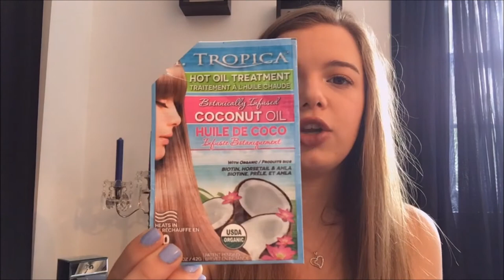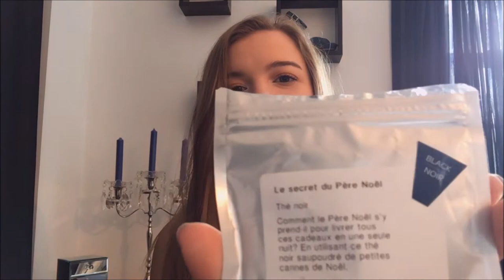|| Produits terminés || Je vous conseil ou pas... || C’est Miriam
Après plusieurs mois d'accumulation de produits, je vous faite enfin une vidéo sur mes produits terminés! Une panoplie que pleins de produits dans plusieurs catégories !
Faites attention si vous voulez essayez un produit qui soit bien adapter pour vous!
Je ne suis pas une professionnelle mais je vous parle de ce que je connais :)
Merci de regardez mes vidéos, je suis super heureuse de notre petite famille xx C'est Miriam

Optional Clothing 15% de rabais avec mon code miriamseguin15
Produits mentionnés :
• QUO Tampons biologiques disponible chez Pharmaprix
•Essentiel Tampons démaquillants disponible chez Familiprix
•Chandelle Flannel disponible chez Bath N Body Work
•Crème de rêve disponible chez Lush
•Hydra Genius L’Oréal disponible en pharmacie
•Hask Argan Oil & Macadamia Oil disponible au Walmart
•Traitement huile chaud de St-Tropica à huile de coco disponible sur leur site web
•Le secret du père noël, confiture de bleuet et vert passion deisponible chez  DavidsTea
•The `Do gooder volumizing Dry shampoo Spray` de Cake disponible sur leur site web
•Perk up Dry shampoo  de Amika disponible chez Sephora ou Jean Coutu
•Pureté thermale Démaquillant waterproof yeux de Vichy dispoble en pharmacie
•Lierac démaquillant parfait peau fraiche et réconforte disponible en pharmacie
•Clinique pep-start nettoyant 2-1 énergisant disponible chez Sephora
•St-Ives désincrustant à l’abricot disponible en pharmacie
•LaNeige masque de nuit aqueux et multiberry yogurt masque réparateur disponible chez Sephora
•Mascara better than sex Too Face disponible chez Sephora
•Tattoo liner Kat von D disponible chez Sephora
•Benefite They’re real mascara disponible chez Sephora ou certains pharmaprix
•Tony Burch parfum disponible chez Sephora
•Parfum Ralph Lauren 4 pour femme disponible en pharmacie
•Gel moussant Sweet Pea  disponible chez Bath N Body Work
•Bella Aura skincare cellular renewal disponible sur leur site web
•EOS passion fruit disponible en pharmacie

•Chandail || Dynamite
•Lèvre || Marc Jacob 246 slow burn Le Marc Lip Crème
•Vernis à ongle || St-Clair de KL Polish